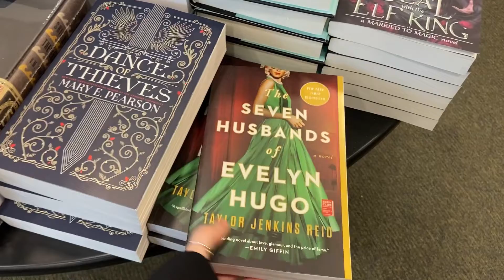Thrift & Book Haul On A Rainy Saturday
Rainy Saturday in Central Florida!
Thrifting with Savannah!
Thrift & Book Haul